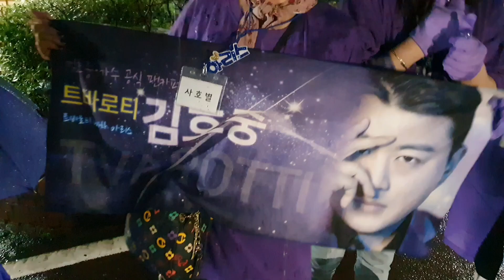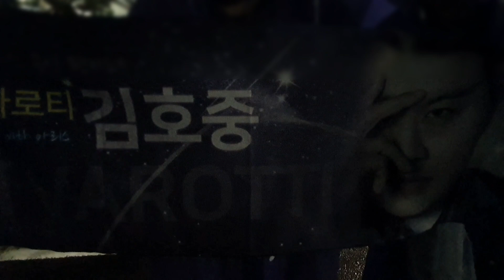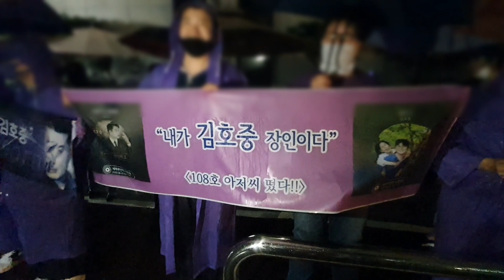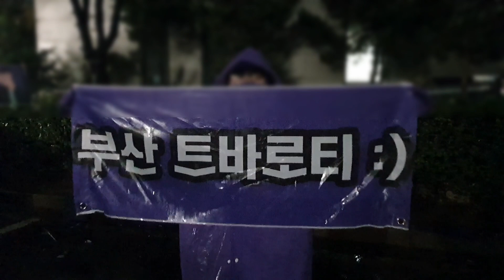김호중/ 아리스 팬 비 맞으며 신곡 "할무니" 무반주 열창~부산 아리스 정성에 하늘도 감복하겠요~ KBS 불후의명곡 녹화현장 6월29일